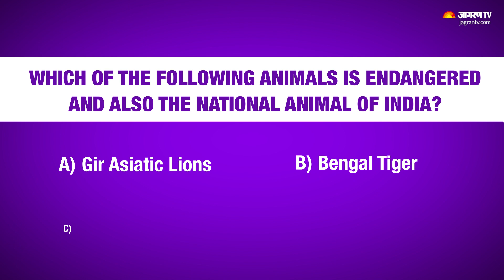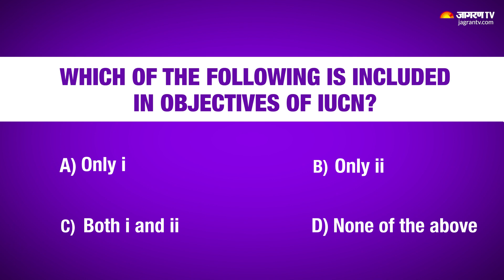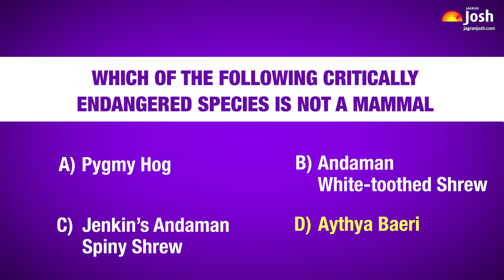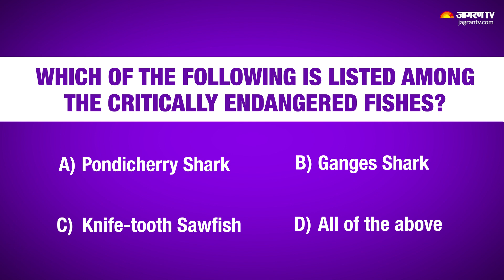What does Critically endangered species mean? | General Knowledge Quiz